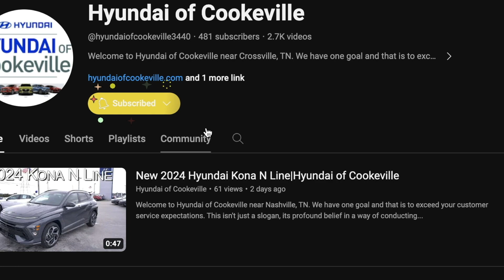Preowned 2023 Hyundai Kona SEL at Hyundai of Cookeville